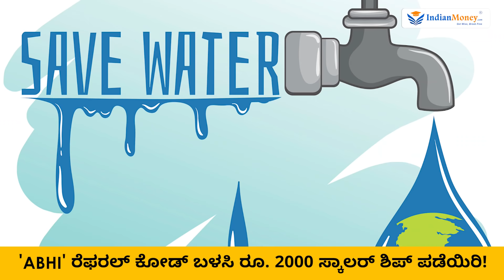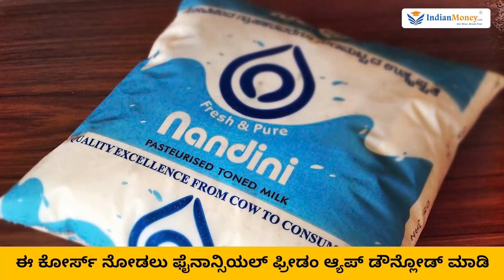Rain Water Harvesting in Kannada - How Rain Water Harvesting Benefits Farmers? | Abhishek